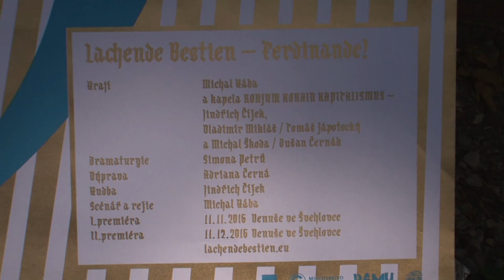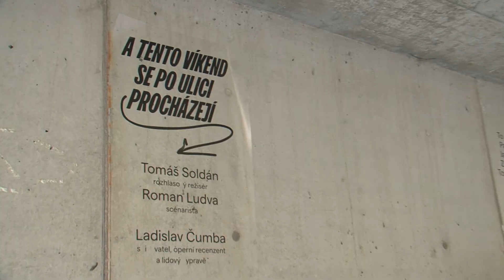Představení "Ferdinande!"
Festival Luhovaný Vincent nabídl letos také představení "Ferdinande!" sehrané v Jurkovičových Slunečních lázních. Víte, o čem je?